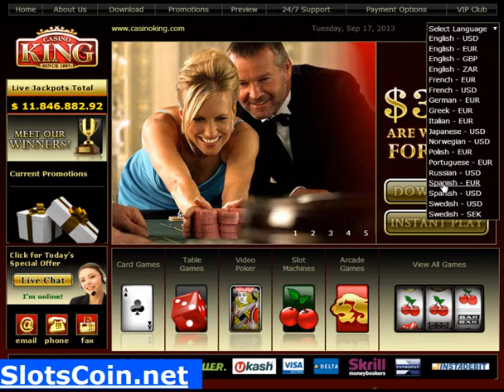Casino King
Casino King Video Review. $ 300   Welcome Bonus.
Playtech Casinos.